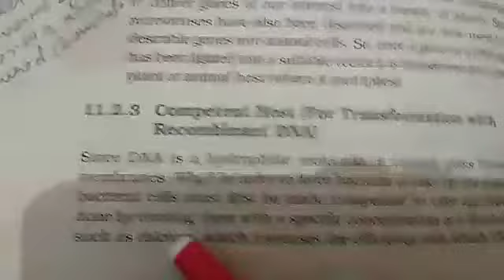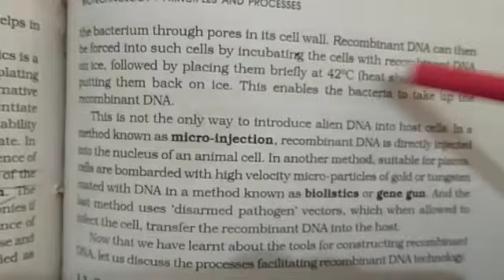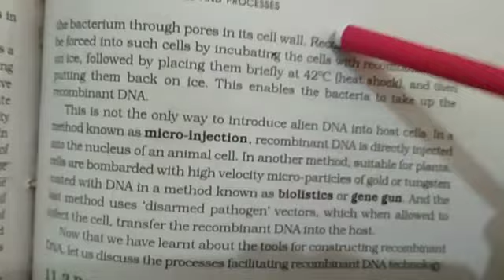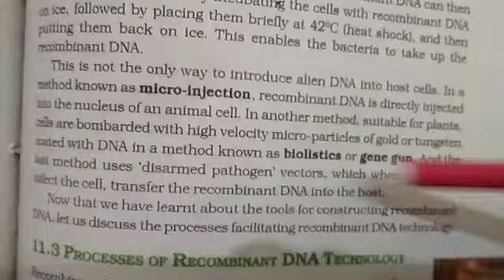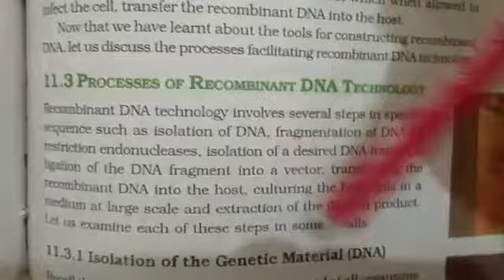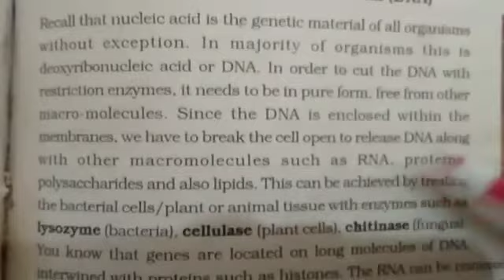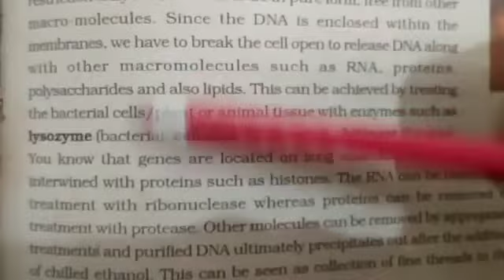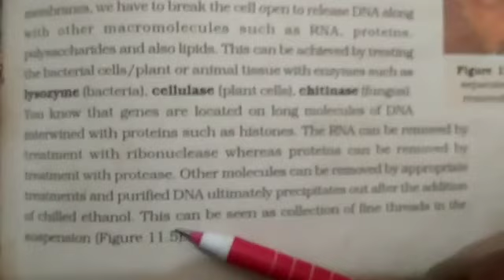class-12th, biology,competent host